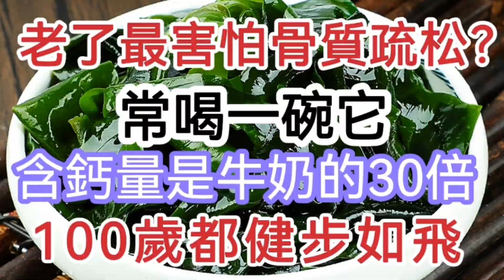老了害怕骨質疏松病?常喝一碗它，老了腿腳好，身體更長壽，一辈子都不會得骨質疏松病，100歲也能健步如飛!退休老中醫都在每天喝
健康養生 煲湯 天麻魚頭湯 天麻玉竹湯 偏頭痛 睡眠不好 【 軒媽說美食 】老了害怕骨質疏松病?常喝一碗它，老了腿腳好，身體更長壽，一辈子都不會得骨質疏松病，100歲也能健步如飛!退休老中醫都在每天喝